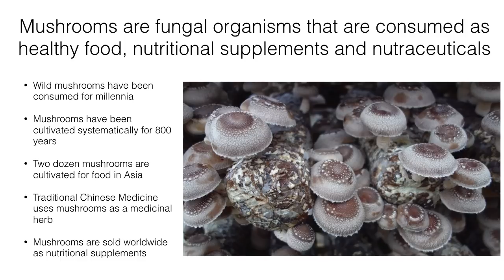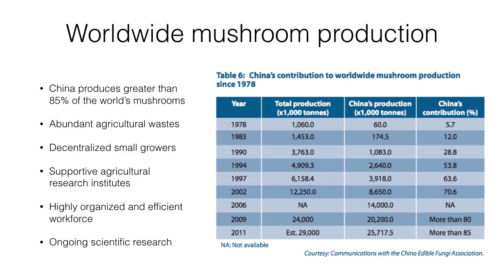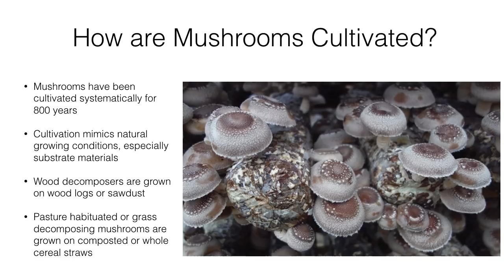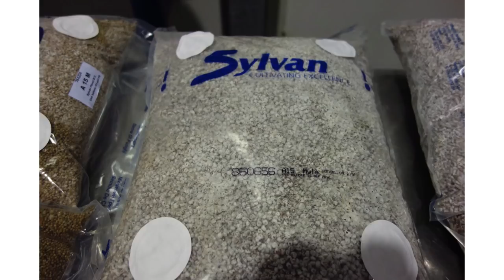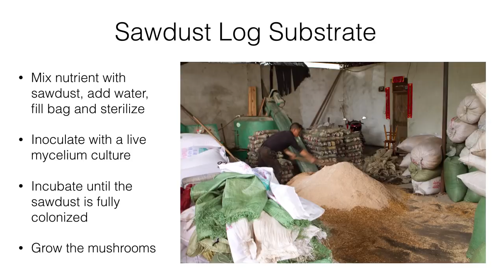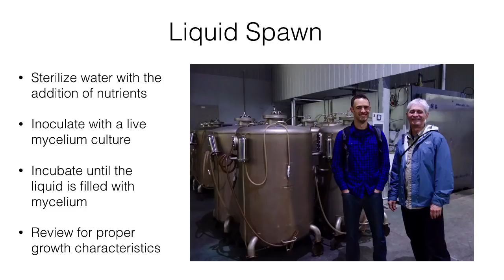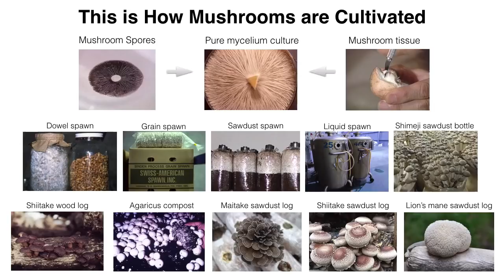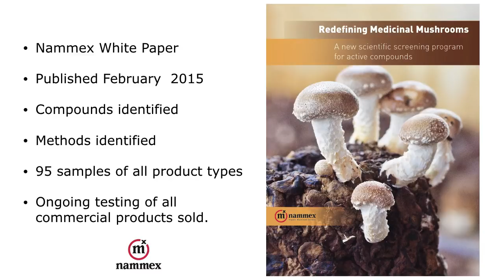Growing Medicinal Mushrooms - How Nammex Does it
Growing medicinal mushrooms the Nammex way. Jeff Chilton explains how Nammex grows its organic medicinal mushrooms which get made into organic mushroom extract powders that are sold to companies all over the world for use foods, beverages, dietary supplements and nutraceuticals.

Medicinal mushrooms are too expensive to grow in North America for supplements use, which is why almost all medicinal mushrooms come from China. China is the largest grower of mushrooms worldwide, accounting for over 90% of the world's supply.

For more information about medicinal mushroom extracts for supplement use, please see our